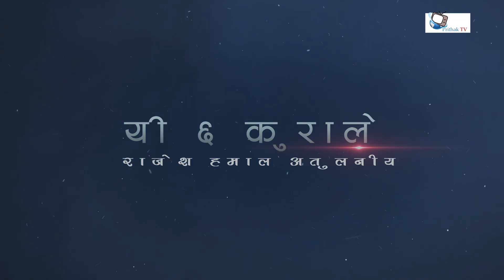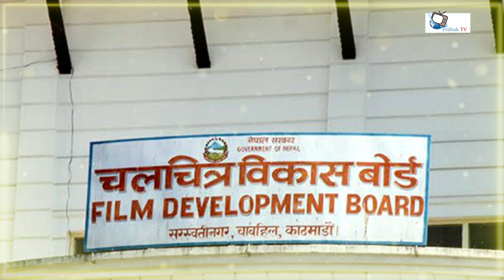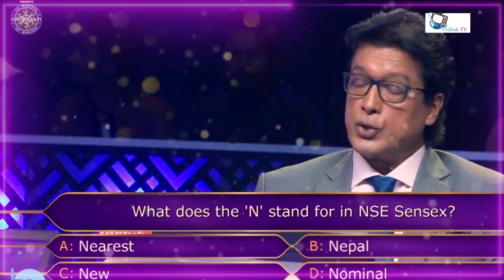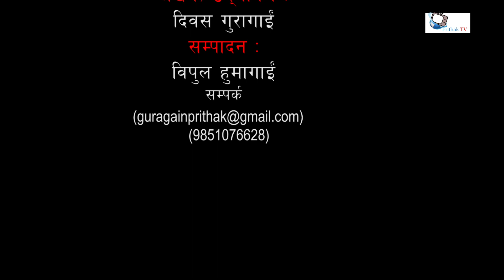यी ६ कुराले राजेश हमाल अतुलनीय || Rajesh Hamal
A handsome man with a wide chest of 42 inches and a height of 6 feet, he also mastered in English. In fact, Nepali films were gifted by Rajesh Hamal, a film made in 1988 from Yug to Yug. Despite this, he was endowed with such qualities as intelligence and integrity. He is also a hero who can easily enter into any subject and give a deep answer. In other words, all these qualities have made Rajesh Hamal a 'perfect man'. The audience felt that they had finally found the hero they were looking for.

४२ इन्चको चौडा छाती र ६ फिट अग्लो हैन्डसम मानिस त्यो पनि अंग्रेजीमा मास्टर्श गरेको । वास्तवमा नै नेपाली चलचित्रले उपहार पाएको थियो, राजेश हमाल सन् १९८८ मा निर्मित चलचित्र युगदेखि युगसम्म मार्फत । यसका बाबजुद उनीसँग बौद्धिकता र सालिनता जस्ता गुण पनि मिसिएका थिए । हरेक विषयबस्तुमा सहजै प्रवेश गरेर गहिरो जवाफ दिन सक्ने नायक पनि हुन् उनी । अर्थात यी सवै गुणहरुले राजेश हमाललाई ‘पर्फेक्ट म्यान’ बनाएको हो । दर्शकले त्यसवेला खोजेको हिरो बल्ल पाएको महसुस गरेका थिए ।